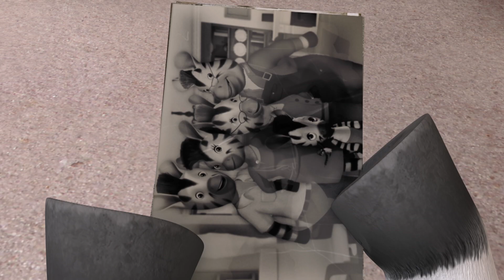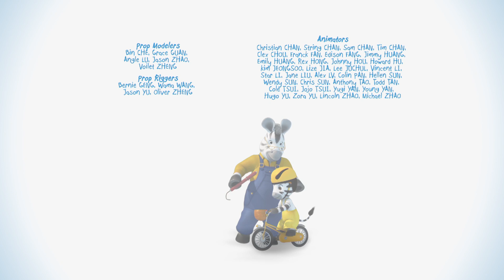Zou in het Nederlands 📸 Zou en de camera 🖼️ kinderen cartoon